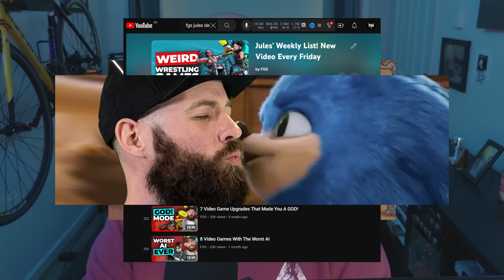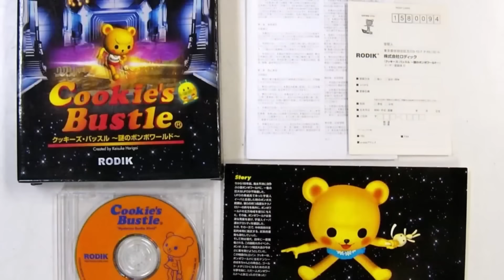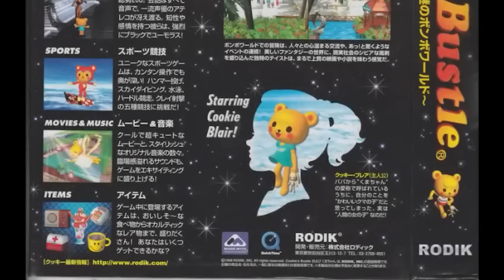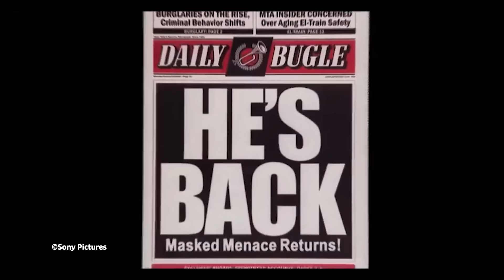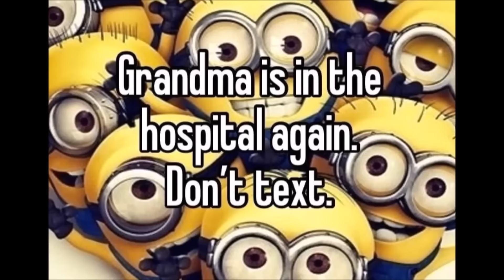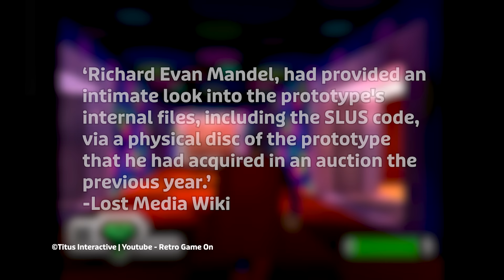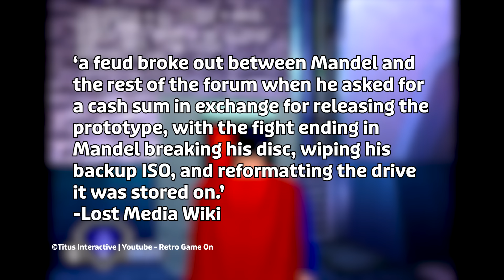Lost Video Games Saved By Hardcore Fans | The Deep Cut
With so many games hitting the market today it's no wonder certain titles get buried, but at least they didn't have the displeasure of being actual pieces of lost media. Yet thanks to video game perservationists and avid fans, some of these once thought lost video games have been brought back from the brink for us all to enjoy!

00:00 Lost Video Games Saved By Hardcore Fans
01:58 Snoopy Flying Ace
04:04 Cookie's Bustle Mysterious Bombo World
05:55 UWC
07:28 Um Jammer Lammy Now!
09:58 Rayman Garden
12:38 Riqa
14:13 Superman: The New Superman Adventures (PS1)